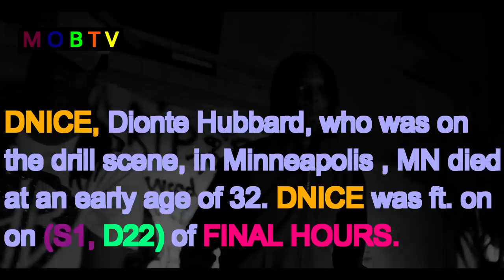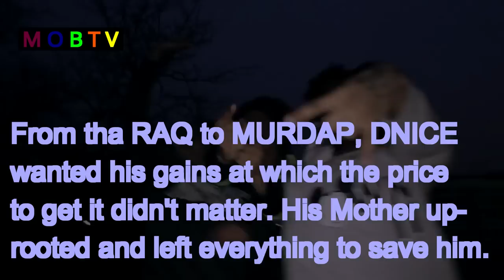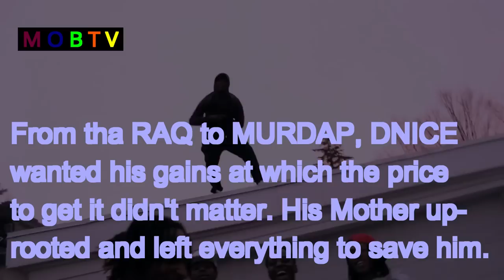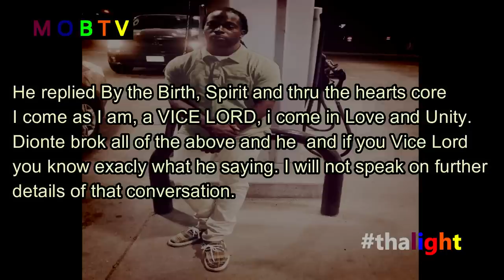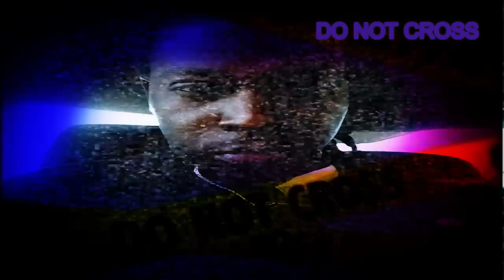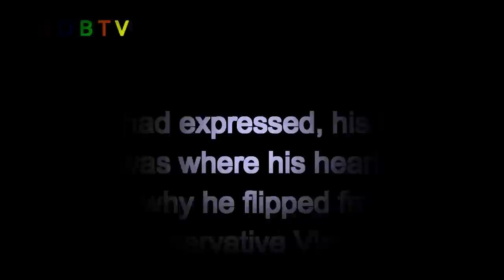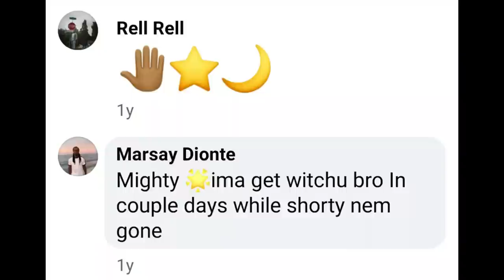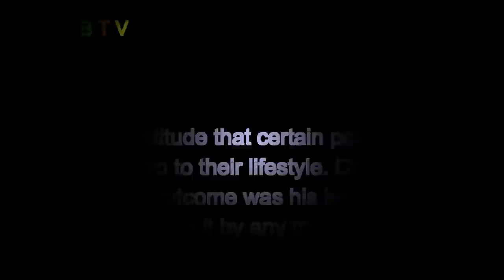CVL DNICE GREENLIGHT